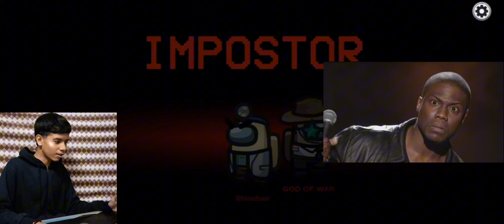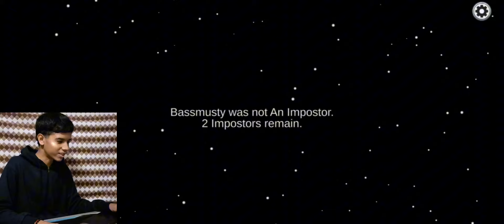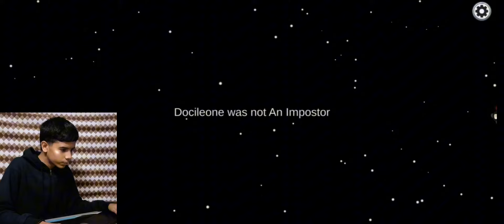When a NOOBS Plays 200 IQ in Among Us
Hi guys, this is my face cam among us gaming Video. Also first time playing among us but I watched the other youtubers like triggered insaan mythpat carryminati carryislive and etc.

Now watch the video 😁📸

(Ending BG music credit) : Roundabout (Early Rough Mix)

Keywords for reach 🗿:
among us
among us triggered insaan
among us live insaan
mythpat among us
among us IQ plays
among us 200 IQ plays
carryminati among us
triggered insaan among us video